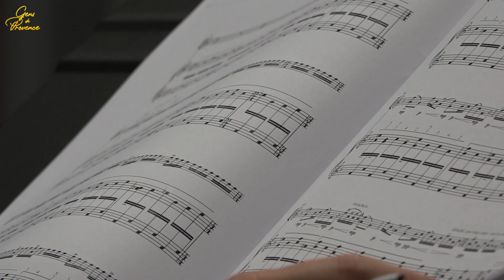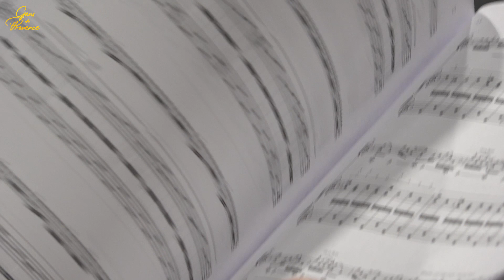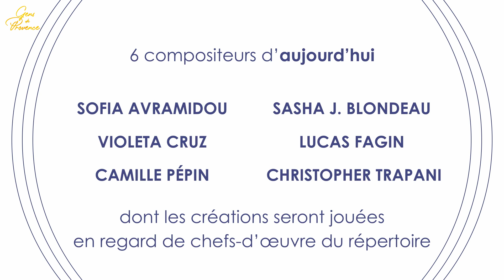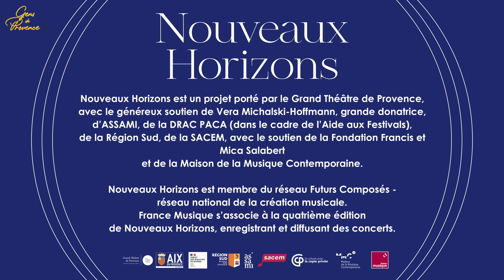Nouveaux Horizons 2023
En prélude de la quatrième édition du Festival Nouveaux Horizons au Grand Théâtre d’Aix-en-Provence, nous vous proposons une rencontre exceptionnelle entre Camille Pépin - l’une des compositrices les plus prestigieuses de sa génération - et le violoniste Renaud Capuçon !
Ce Festival réunit compositeurs et interprètes  et permet cette année encore de mettre en lumière la musique d’aujourd’hui pour la rendre accessible au plus grand nombre. Nouveaux Horizons donne à entendre des concerts sur entrée libre et réservation.
Dans les coulisses avec Camille Pépin et Renaud Capuçon, c’est à suivre ci-dessous en vidéo….